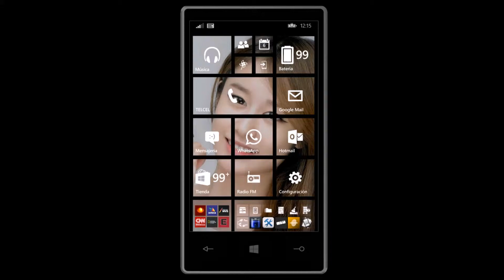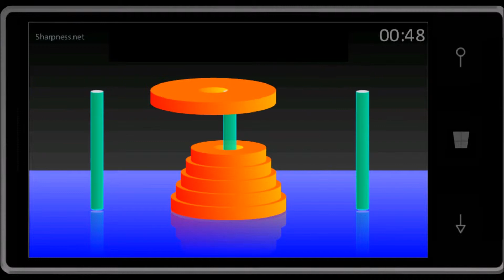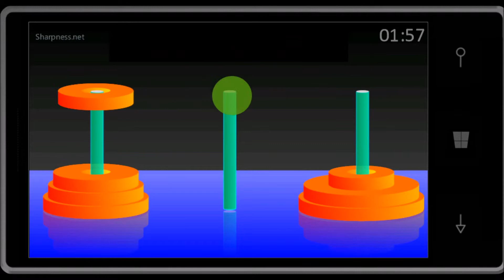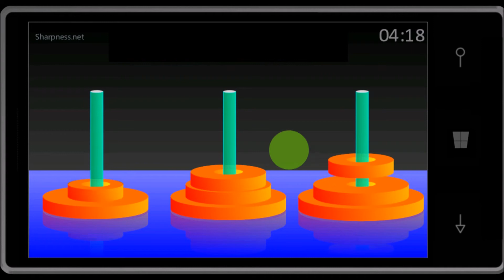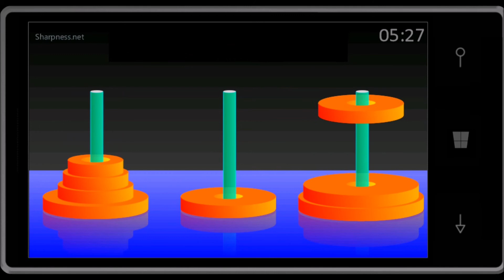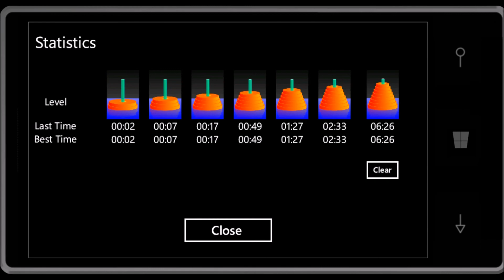[Windows Phone] Tower of Hanoi 3D Free [2,3,4,5,6,7,8 Disks - 140806]